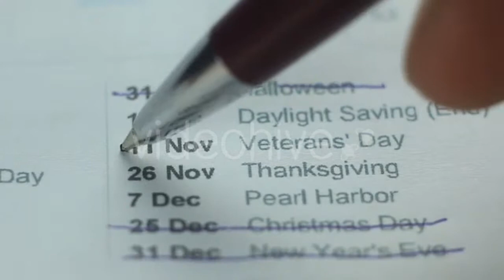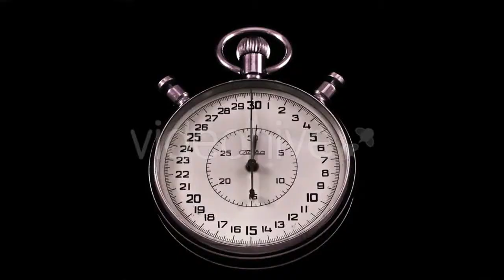Musician Play The Violoncello - (people) Stock Footage | Mega Pack +40 items